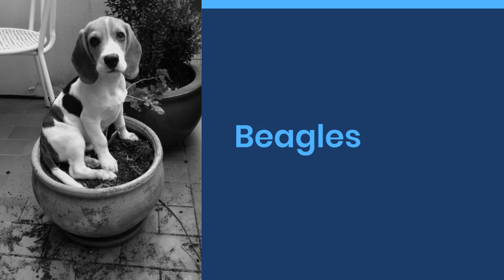5 Fascinating Facts About Beagles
In this exciting video, we delve into the fascinating world of Beagles and bring you 5 mind-blowing facts about these adorable canines. Join us as we uncover their unique traits, history, and amazing abilities that make Beagles one of the most loved dog breeds globally. From their exceptional scenting skills to their friendly temperament, we explore what sets them apart. Discover why Beagles are the perfect companions and why they have remained a popular choice for families and hunters. Don't miss this informative and entertaining video that will leave you wanting to adopt a Beagle immediately!